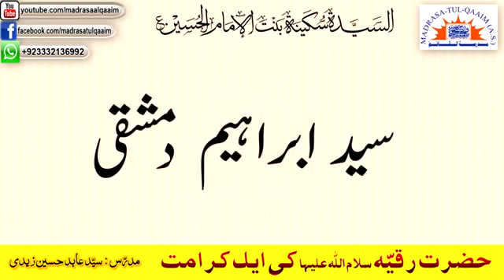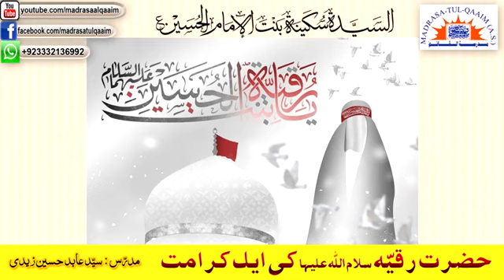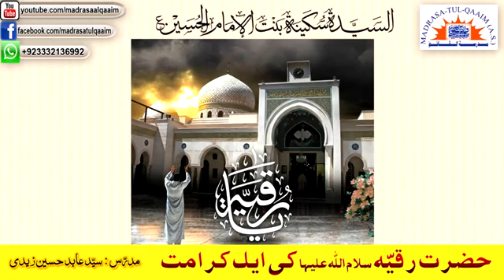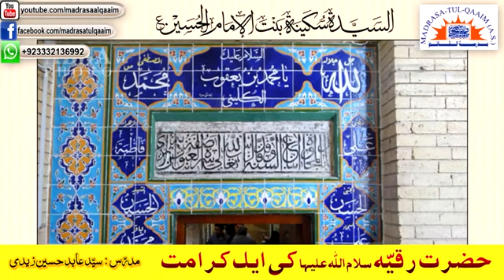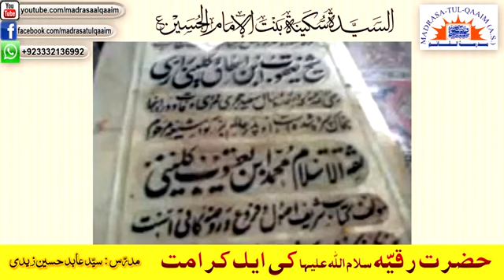Hazrat Sakina(as) Ki Aik Karamat.